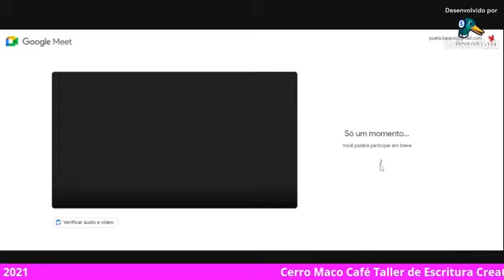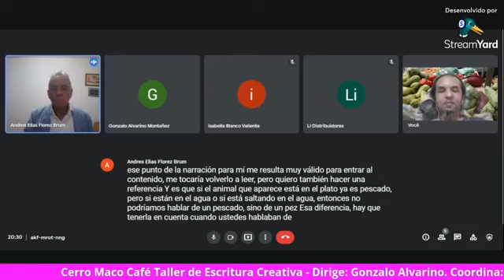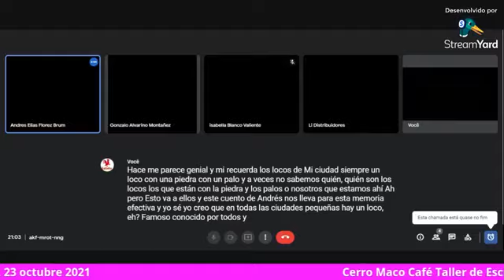Cerro Maco Café Taller de Escritura Creativa - Dirige: Gonzalo Alvarino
Cerro Maco Café Taller de Escritura Creativa - Dirige: Gonzalo Alvarino. Coordina: Valdeck Almeida de Jesus, 23 octubre 2021

Participaron: Cristina Leilane, Gonzalo Alvarino, Pedro Nel Castaño, Alzate, Rolando Blanco, Andres Blum, Valdeck Almeida de Jesus